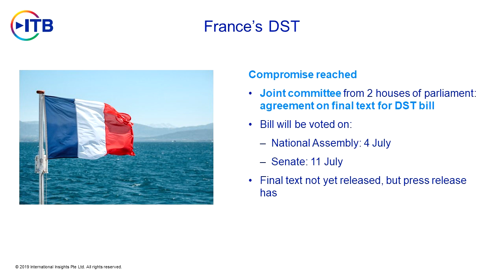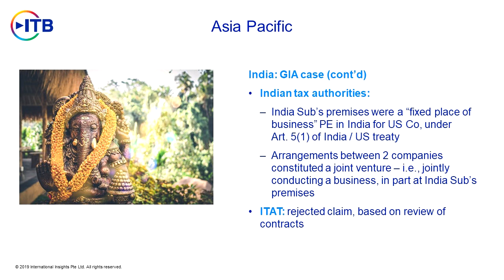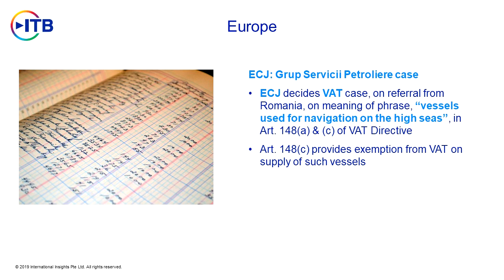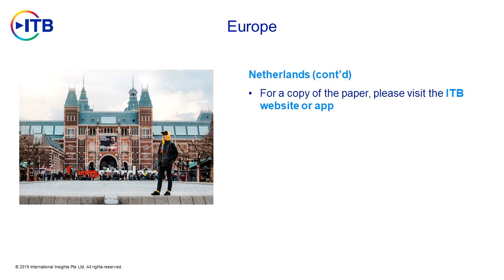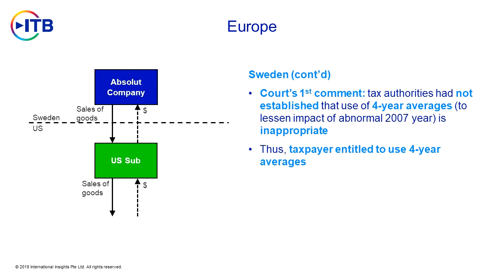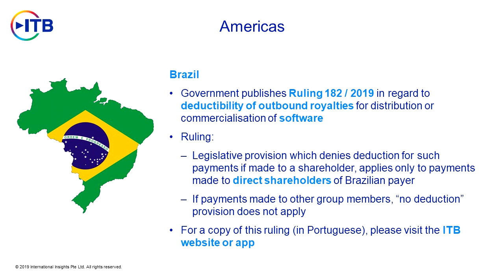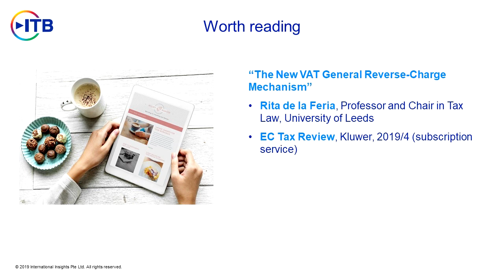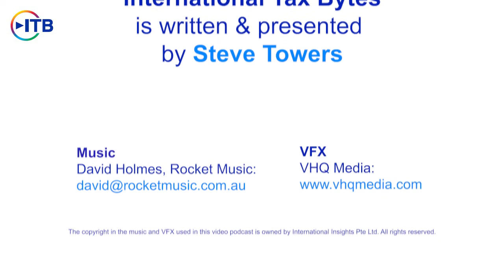Show 37 - 28 June 2019 (International Tax Weekly Update)